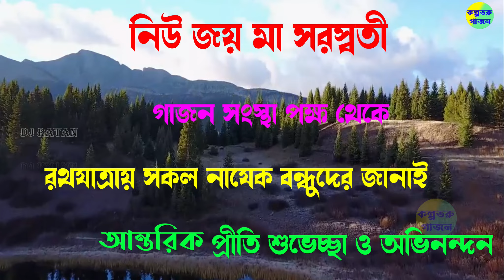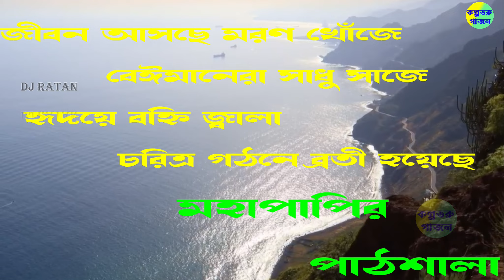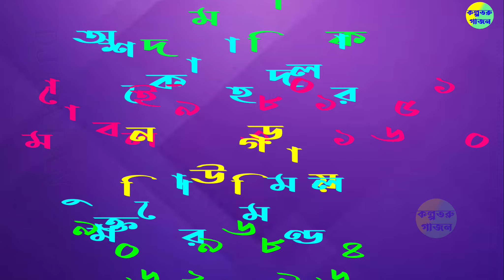মহাপাপির পাঠশালা /নিউ জয় মা সরস্বতী গাজন সংস্থা / অরবিন্দু পাইক / @kalpatarugajon /Trailor-2023-24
Hello friends, Welcome to "KALPATARU GAJON" youtube Channel. This channel created for favourite baul song publish & favourite stage programme for all shown on ours channel. This channel delivered to you baul song, bangla modern songs, jatra, ghajon, stage dance, arkestra, baul hangama,jhank baul,monsar gan ,stage programe and much more interesting knowledge and entertainment.

🎙️ Artist :

📝 Category : Gajon,Jatra,Baul

🎞️ Video language : Bangla [ বাংলা  ]

🔊 Video recording and editing By :- "KALPATARU GAJON" { YouTube Channel }  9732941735

[ Recording With permission of Artist -

এই ভিডিওটি রেকোডিং বা আপলোডিং এর সম্পূর্ণ অনুমতি দিয়েছেন শিল্পী           ।

[ Recoding place :

📝 Category : Gajon,Jatra,Baul

🔊 Audio recording and editing By :- "KALPATARU GAJON" { YouTube Channel }

আমাদের চ্যানেল এর গাজন​​  অনুষ্ঠান আপনাদের কেমন লাগছে অবশ্যই লাইক ও কমেন্ট করে জানাবেন ।